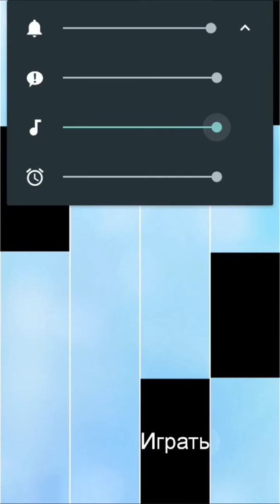Piano Tiles2 #23 Prelude In C Major No.1 / Плитки фортепьяно 2 №23 Prelude In C Major №1